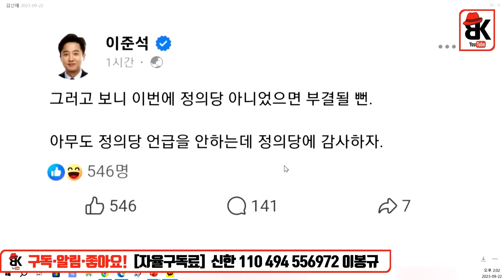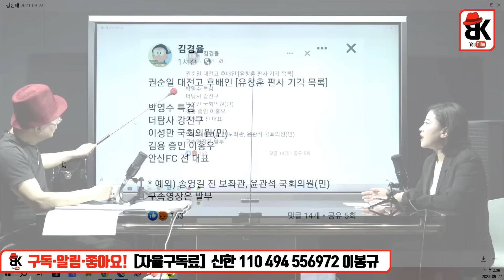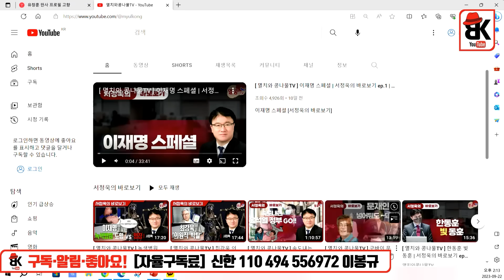유창훈 판사의 기질 [김신애]